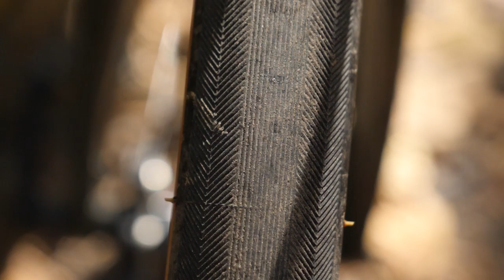Ted Talks Gravel | Essential Gravel Racing Tips From Ted King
Whilst in Vermont Jeremy caught up with Ted King, former WorldTour pro cyclist who has now turned his hand to racing gravel. Ted's won Dirty Kanza twice and a heap of other big gravel races, so it's fair to say that he knows a thing or two about how to ride off road. He shares his insights with Jeremy whilst on a quick bike ride around his home roads.

If you'd like to contribute captions and video info in your language, here's the

Old Era - Joseph Beg
Stonecold - Killrude
Frozen Over - Ballpoint
Gotta Live Now - Cospe
Love, Peace & Fuzz Pedals - Sunbreak
Monkey Throw Monkey - Arc De Soleil
Crossing That Bridge - Brendon Moeller
Forest Day - SFX Producer
Wind Storm 9 - SFX Producer
A BRIGHTER TOMORROW - Myysk
Runaway Deer - Arc De Soleil
Path of a Hero - FormantX